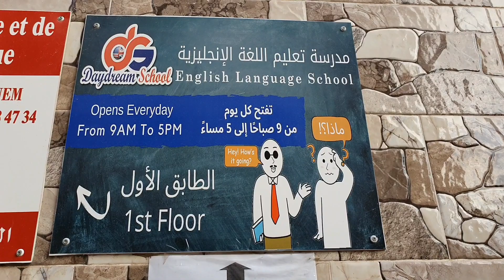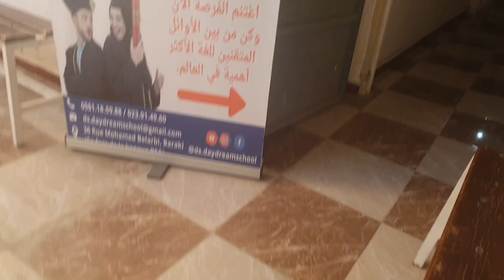بديناها في انجلترا و كملناها في الصين🥢🍣🍜اول درس ليا في الانجليزية ⛩و عشاء فاخر في مطعم صيني 🎎🧧